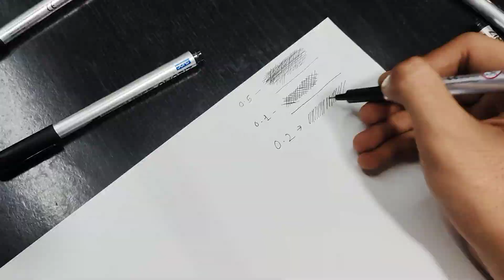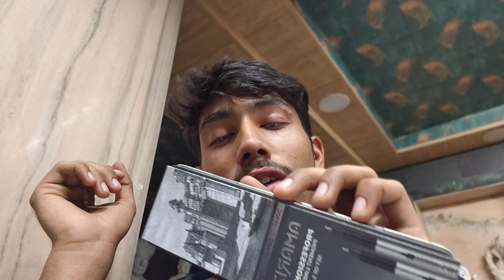AMARIZ Professional Pigment Liners. Full REVIEW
Hello Friends 😀

Artist: Yash Sharma

For more amazing videos like this

This channel is about Art. and I upload timelaspe, realtime, toturial drawing videos.

bye bye